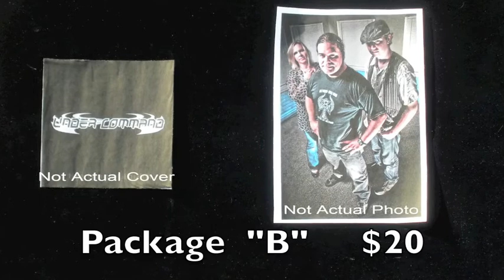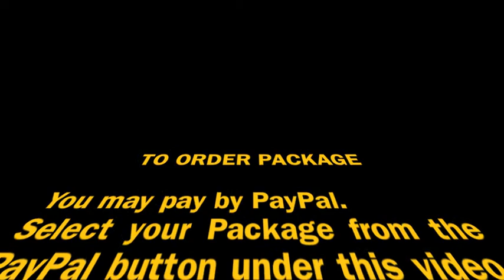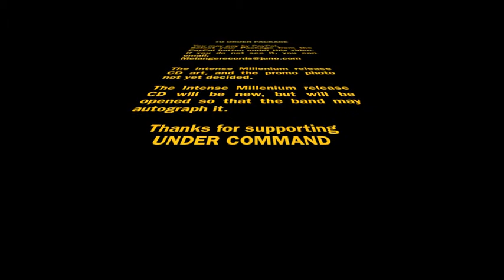Under Command pre sale promo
Pre Sale for the upcoming Intense Millenium release. YouTube is not allowing us to place our PayPal button here. until we get this figured out, email what package you want to;